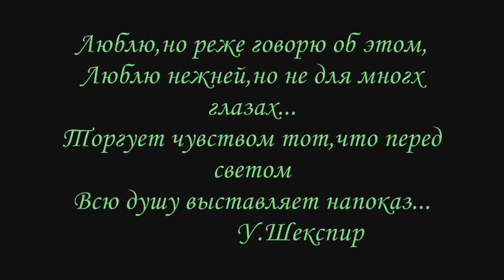Ничего нет сильнее любви